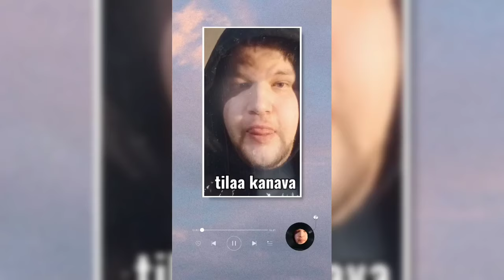TÄNNÖSTÄ MIETTISIN ENNEN MUUTTO PÄIVÄÄ